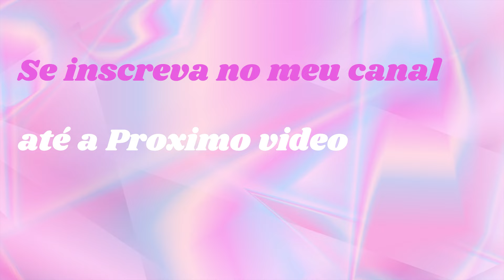Dia a Dia com Meus Bichinhos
No vídeo de hoje, você vai conhecer um pouco mais sobre as brincadeiras super divertidas que a Jhulie, o Spike e a Luaninha adoram fazer! Eles são cheios de energia e adoram se divertir juntos, brincando ou até mesmo dando saltos incríveis para pegar os brinquedos favoritos. Venha se divertir com a gente e conhecer mais sobre a rotina cheia de alegria dos meus amados pets!"